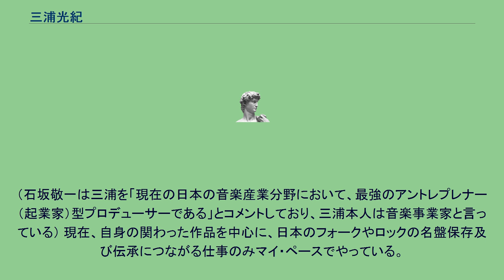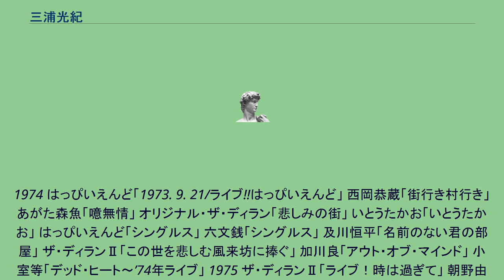三浦光紀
三浦 光紀（みうら こうき、1944年6月27日 - ）は、山形県酒田市出身の音楽プロデューサー。
（石坂敬一は三浦を「現在の日本の音楽産業分野において、最強のアントレプレナー（起業家）型プロデューサーである」とコメントしており、三浦本人は音楽事業家と言っている） 現在、自身の関わった作品を中心に、日本のフォークやロックの名盤保存及び伝承につながる仕事のみマイ・ペースでやっている。
1970 小室等・小林雄二「フォークギターの世界」 V.A.「自然と音楽の48時間 1970年全日本フォークジャンボリー実況盤」 1971 小室等「私は月に行かないだろう」 高田渡「ごあいさつ」 V.A.「自然と文化の72時間 1971年全日本フォークジャンボリー実況盤」 1972 六文銭「キングサーモンがいる島」 高田渡「系図」 山平和彦「放送禁止歌」 西岡恭蔵「ディランにて」 あがた森魚「乙女の儚夢」 武蔵野タンポポ団「武蔵のタンポポ団の伝説」 大瀧詠一「大瀧詠一」 1973 はっぴいえんど「HAPPY END」 及川恒平「忘れたお話」 細野晴臣「HOSONO HOUSE」 高田渡「石」 山平和彦「風景」 岩井宏「30才」 南正人「南正人ファースト」 はっぴいえんど「CITY」 はつみつぱい「センチメンタル通り」 小室等「東京」
1974 はっぴいえんど「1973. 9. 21/ライブ!!はっぴいえんど」 西岡恭蔵「街行き村行き」 あがた森魚「噫無情」 オリジナル・ザ・ディラン「悲しみの街」 いとうたかお「いとうたかお」 はっぴいえんど「シングルス」 六文銭「シングルス」 及川恒平「名前のない君の部屋」 ザ・ディランⅡ「この世を悲しむ風来坊に捧ぐ」 加川良「アウト・オブ・マインド」 小室等「デッド・ヒート～’74年ライブ」 1975 ザ・ディランⅡ「ライブ！時は過ぎて」 朝野由彦「巡礼」 あがた森魚・大瀧詠一「僕は天使ぢゃないよ」 小室等「小室等コンサート70年9月16日」 武蔵野タンポポ団「もうひとつの伝説」 1976 矢野顕子「JAPANESE GIRL」 つづく〜 発掘・育成 他 所属 他 発掘・育成 所属 発掘 所属 他 所属 他 所属 他 所属 他